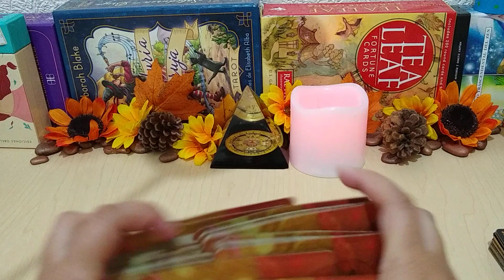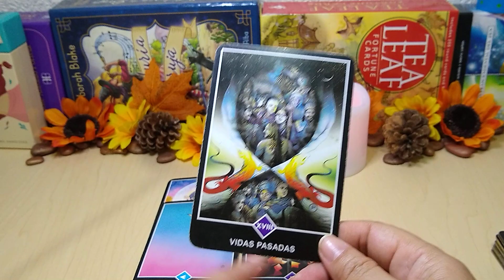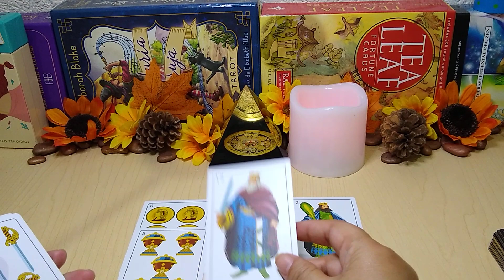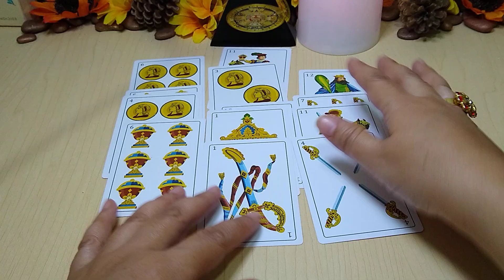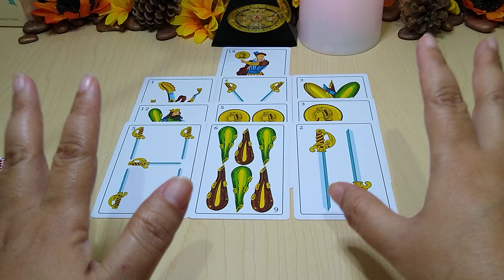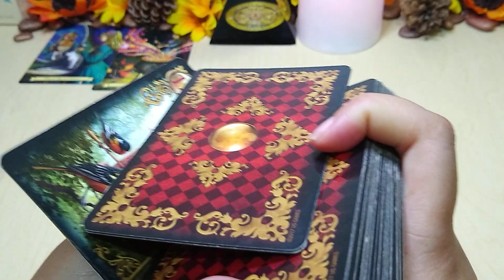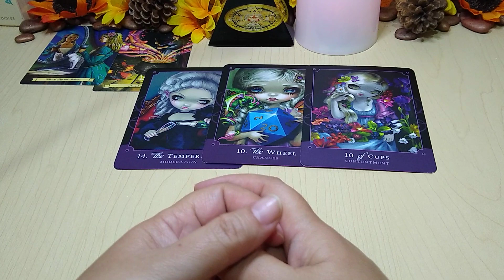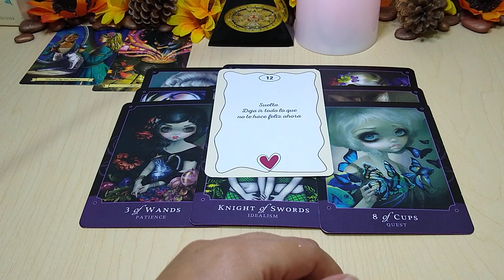✅ 𝐄𝐒𝐂𝐎𝐑𝐏𝐈𝐎 🌟 𝐂𝐈𝐄𝐑𝐑𝐄𝐒 𝐘 𝐂𝐎𝐌𝐈𝐄𝐍𝐙𝐎𝐒 𝐄𝐍 𝐄𝐋 𝐀𝐌𝐎𝐑💖 𝐐𝐔𝐄 𝐓𝐄 𝐇𝐀𝐂𝐄𝐍 𝐈𝐋𝐔𝐒𝐈𝐎𝐍 ✨𝐓𝐀𝐑𝐎𝐓 𝐇𝐎𝐑𝐎𝐒𝐂𝐎𝐏𝐎 𝐄𝐍𝐄𝐑𝐎 𝟐𝟎𝟐2😜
TAROT AMOR,TU EX, TU DESTINO AMOROSO, SALUD, DINERO, AMOR, SOLTEROS, AMOR, TAROT HOROSCOPO.